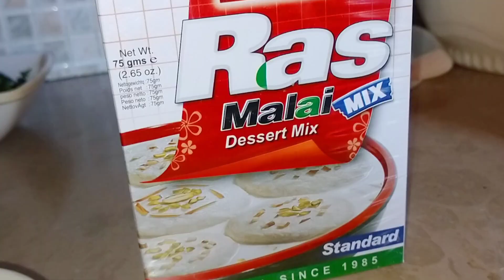RASMALAII RECIPE | MAZAYDAAR